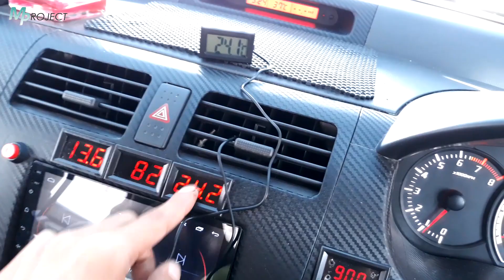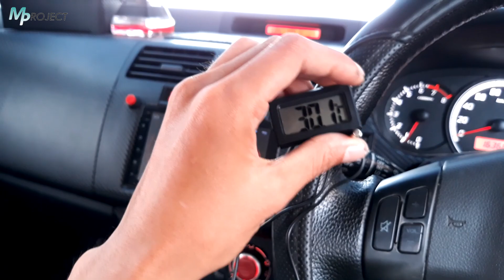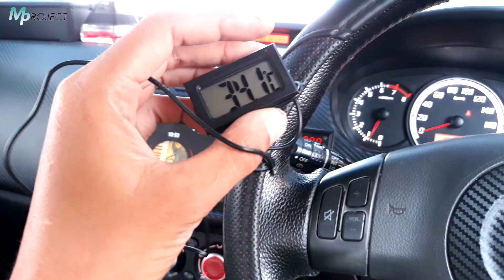Thermometer Digital Sensor Probe Cuma 13 ribuan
Thermometer Digital ini saya beli di toko online dengan harga 13 ribuan, apabila teman-teman ingin tahu dimana link saya belinya, silahkan menuju link ini :

Catatan :
- Saya bukan penjualnya, dan saya juga membeli di toko online
- Apabila link sudah tidak aktif atau stok habis, silahkan komentar untuk memberitahukan ke saya, dan saya akan carikan produk yang sama dengan harga tidak terlalu jauh berbeda.

Cek videonya sampai habis ya.